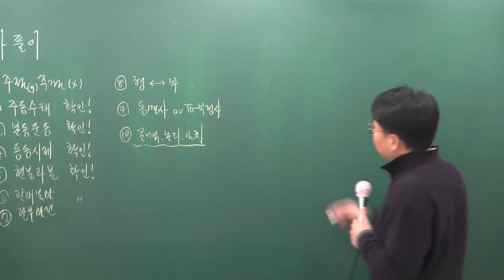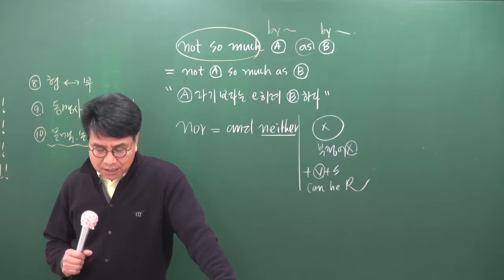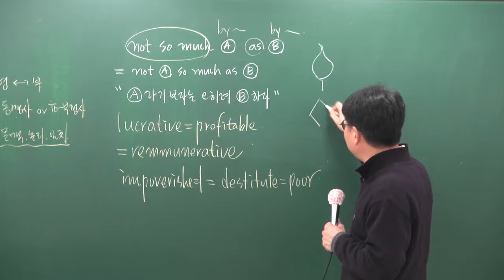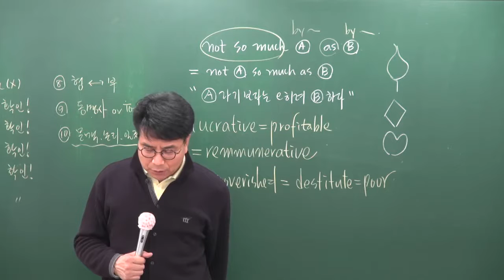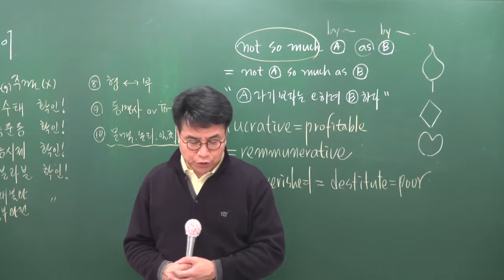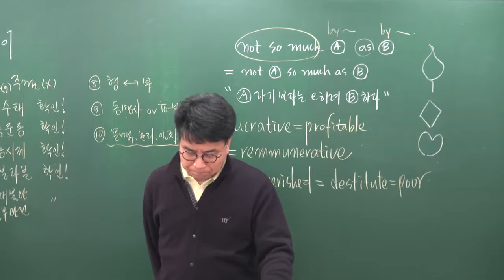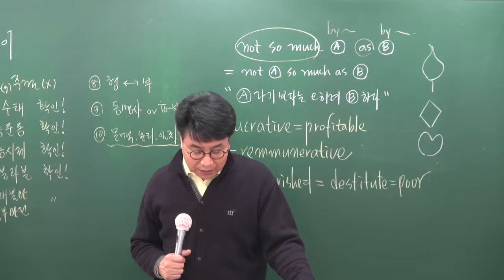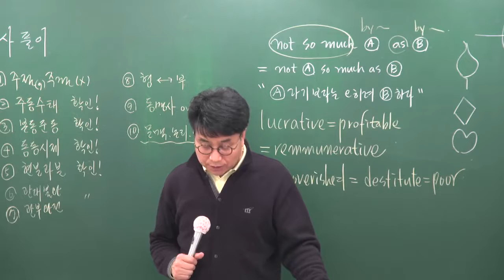[공전무] 2017년 시험대비 공무원 문제풀이 영어 12-3